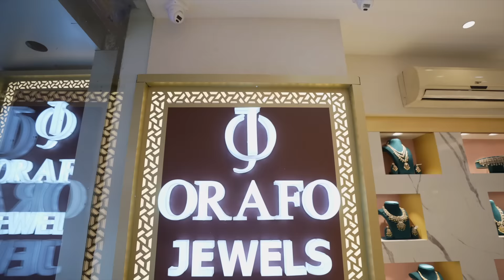Celebrate This Akshaya Tritiya With Orafo Jewels | Silver Jewellery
Orafo Jewels Pvt. Ltd. somajiguda:
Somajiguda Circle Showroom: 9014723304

Suchitra x Roads Showroom: 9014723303

As Rao Nagar Showroom :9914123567